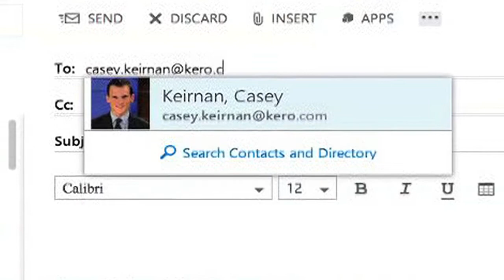How to nominate for Athlete of the Week 2014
Athlete of the Week selects one male and one female athlete each week from around Kern County to spotlight. Last year 23ABC's Athlete of the Week highlighted some of the best Kern County has to offer in prep sports. Whether a standout athlete you know deserves recognition, has a great story or just a spectacular performance, let us know!